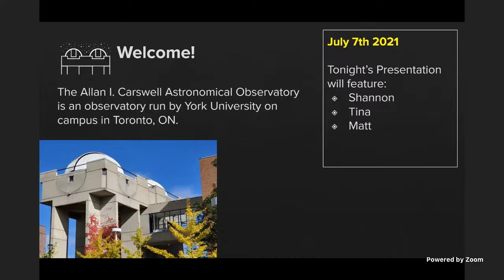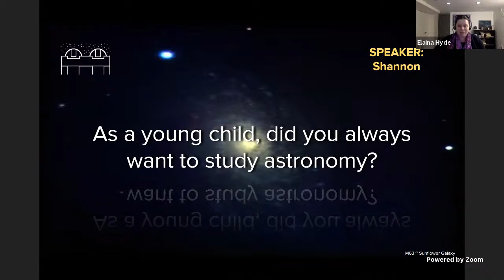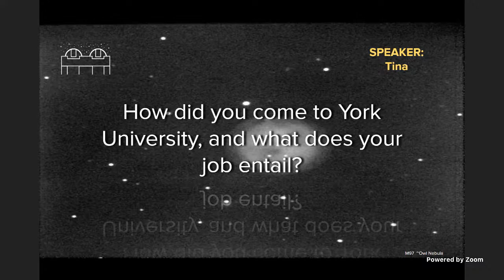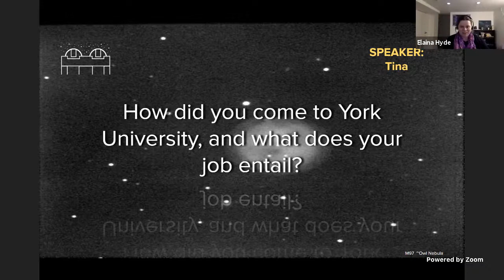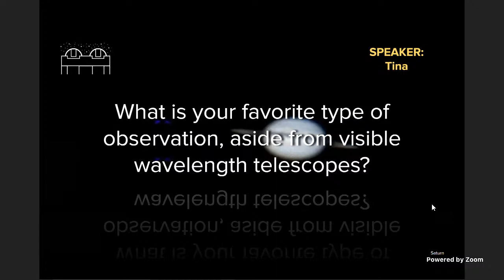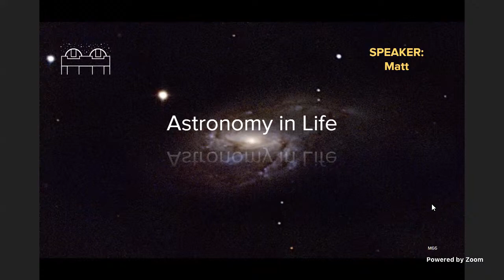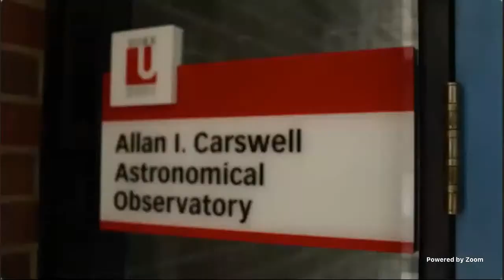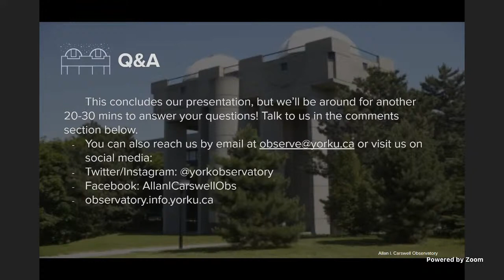York AICO TeleTube July 7 2021 - AMA with prof. Hyde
Welcome to an Astronomy AMA with the observatory's new Director, prof. Elaina Hyde. This episode features Matt, Christina, Shannon and Dr. Hyde.